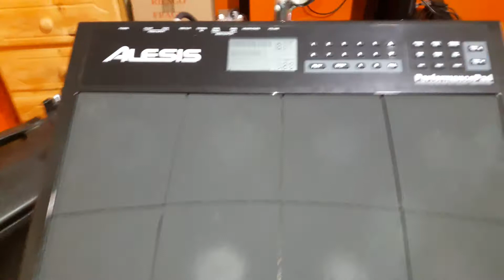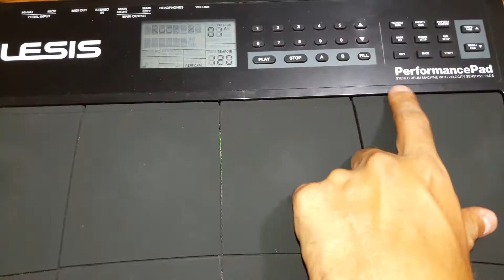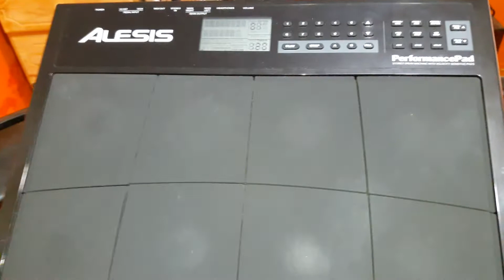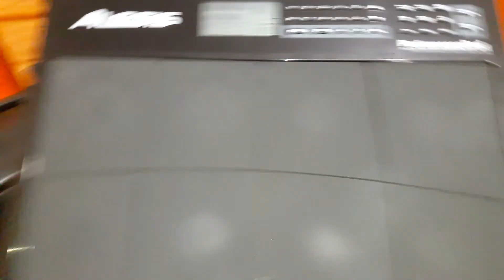octapad alesis performance..pedal para bombo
que tal amigos suvo este video para despejar unas dudas referente al pedal del bombo espero sea de ayuda